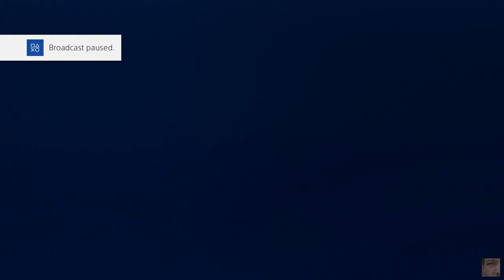Paragon Mori V @robertDioszegi @YTRetweets @AlienRTs @CalzhyRTs @TwitchSharer @FameRTs